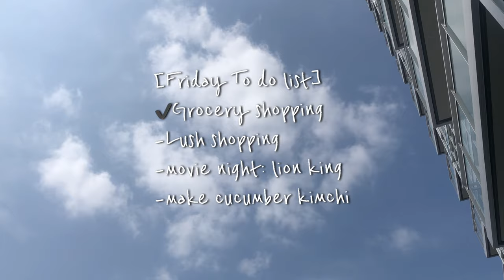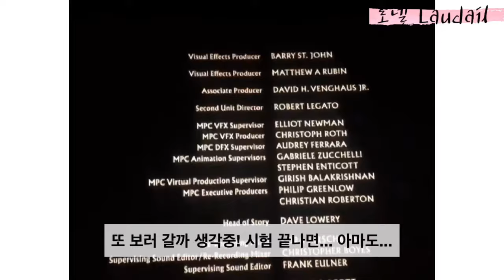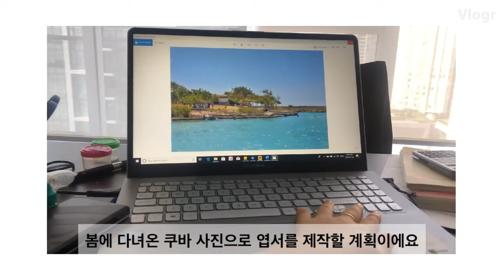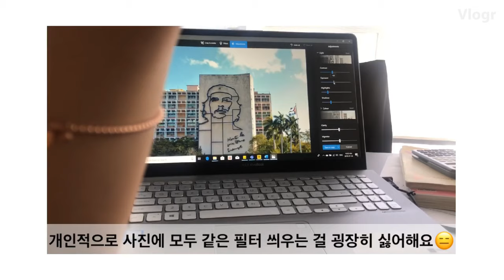로델 Laudail || [ENG] 주말을 맞이하는 자세: Right before the weekend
일주일 텀으로 올리려고 했는데 편집해둔 영상을 싹 다 날려서 처음부터 다시 찍었어요 ㅜ_ㅜ
편하게 멍때리고 봐주세요 앞으로 계속 올리다보면 언젠간 재미있어지겠죠  ʕ •ᴥ•ʔ

ps. 소리가 다소 작아요 이번 영상에 소리가 중요한 부분은 없지만 다음부터는 키워서 올릴게요 :(